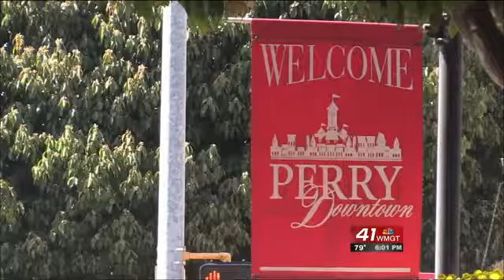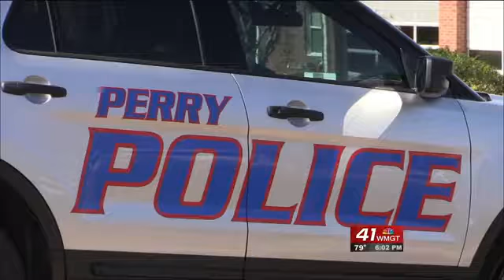Perry named one of Georgia’s safest cities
"We work hard at it," said Chief Stephen Lynn. Chief Lynn and the Perry Police Department have worked hard to keep the city of Perry safe.